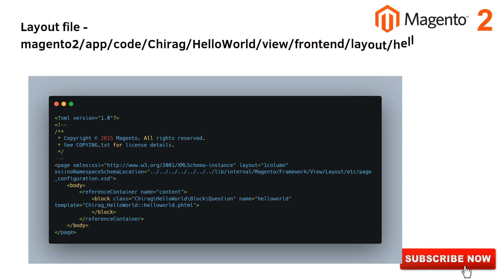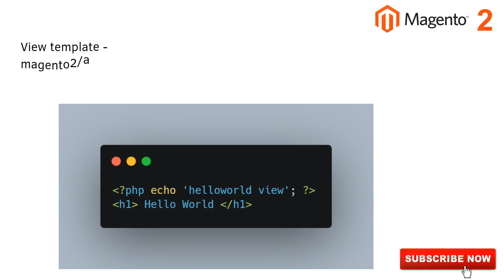100% Solutions | Custom module not working in Magento2 | MagentoTutorials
I hope you Guys like my video if you then please like.

Find Code  :

Chapter : -
00:00 Intro
00:11 Solution
01:12 Output